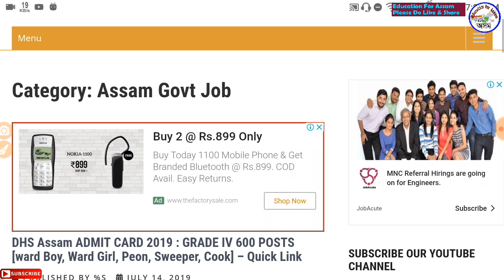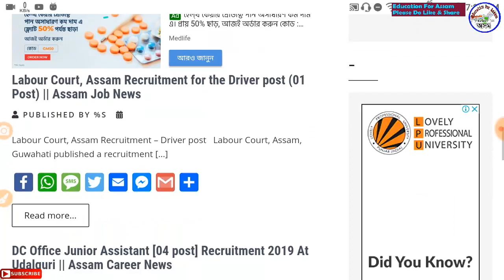আহি গল Admit Card || FCI Phase-II Exam in July Months - Download Now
Best Book for SSC CHSL -

Assam GK for Assam Exam

B.Ed Entrance Guide Book (Rs.270) -

CTET 1 Rs.368

CTET 2 Rs.343

Gauhati High Court Book (Rs.250/-)

SBI CLERK PRE PAPER (Rs.294)

বাবে কিতাপ -